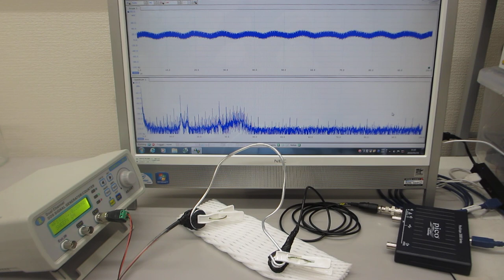超音波発振制御技術に利用する「線材」（ステンレス・アルミと、テフロンチューブの組み合わせ「線材」による、超音波伝搬状態の確認実験）